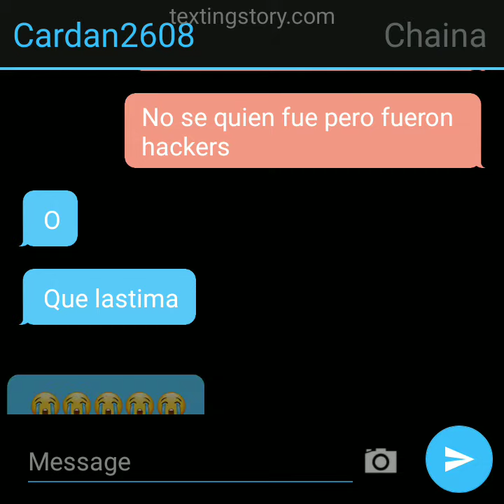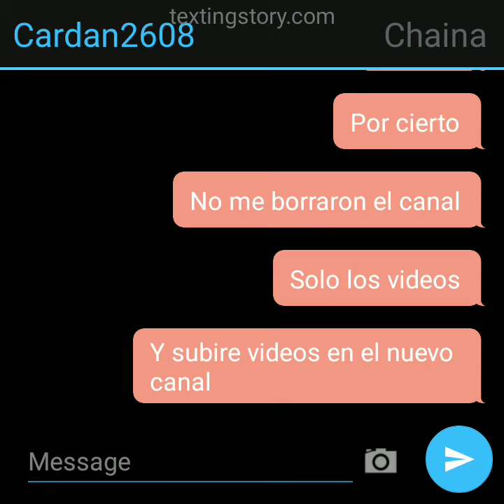hablando con chaina sobre algo extraño